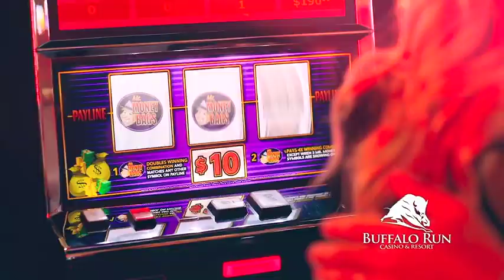Buffalo Run Casino Gaming TV Spot